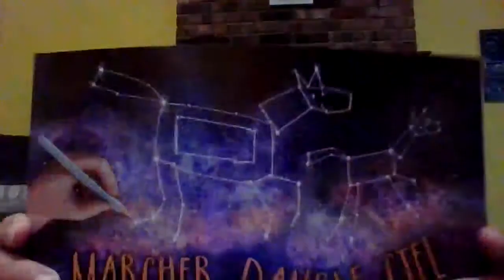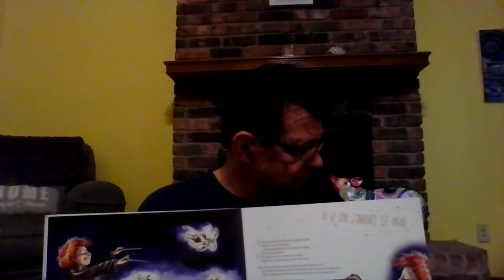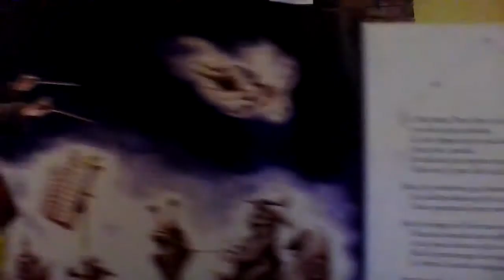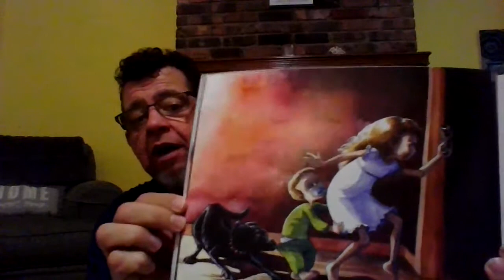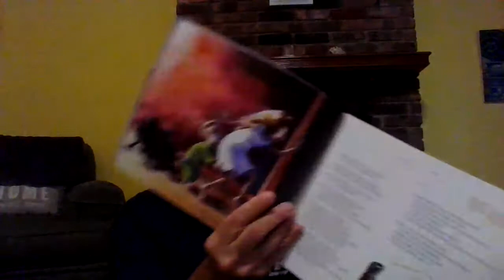MARCHER DANS LE CIEL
Une présentation du livre, "Marcher dans le ciel," poèmes par Sonia Cotten, illustrations par Annie Boulanger, publié par Bouton d'or Acadie.

Illustrated Book of French Poetry for Children.